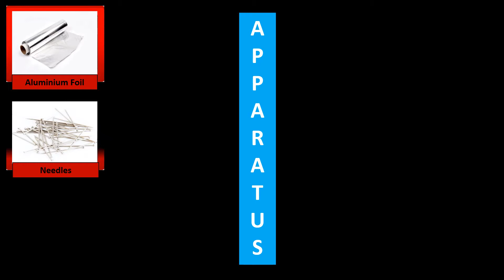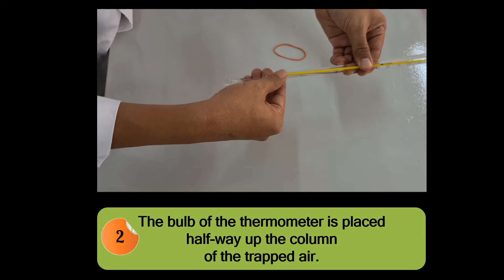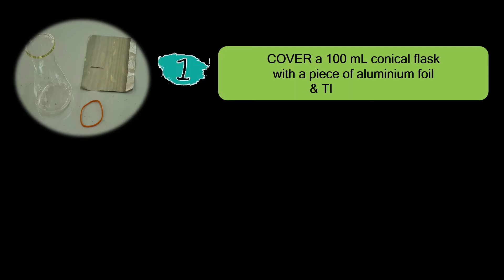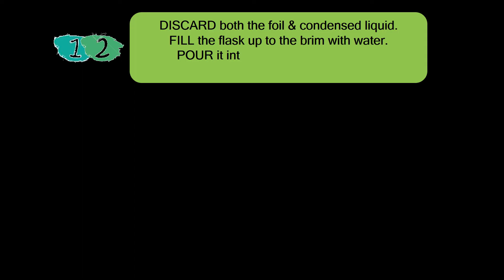EXP4 CHARLES' LAW AND IDEAL GAS LAW